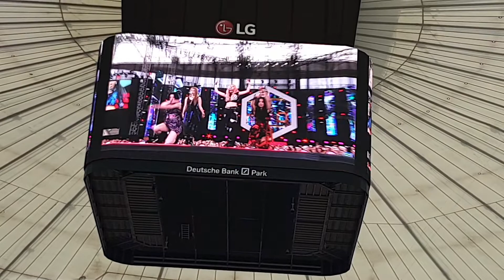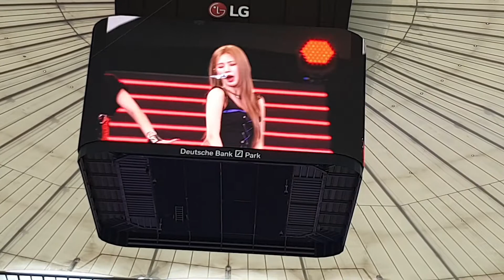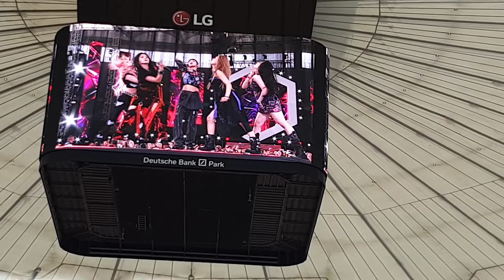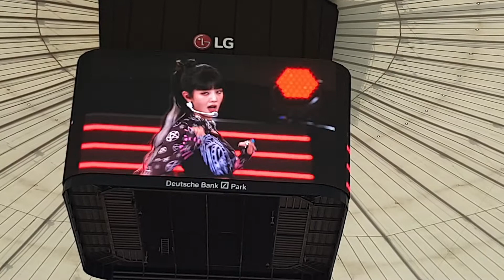(G)I-DLE - Oh My God live Day 2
(G)I-DLE Oh My God live at Kpop.Flex in Frankfurt/Germany (Sun. 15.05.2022)

* The screen and the audio was a bit off... that's unfortunate but well^^ Also I don't know why the audio is so dull... I filmed just like the day before.

All rights on this song/performance belong to (G)I-DLE/Cube Ent.